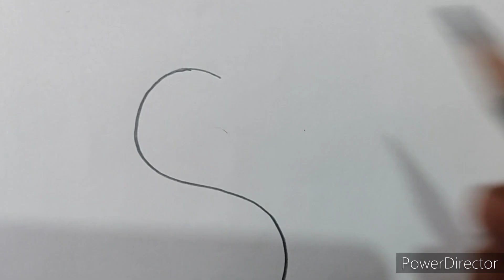How to draw a Rose Flower from S step by step | S দিয়ে সহজে গোলাপ আঁকা | Rose drawing easy tutorial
Hi / Hellow

  * TITLE - 1 ) How to draw  a Rose flower  from S step by step
 2 ) S দিয়ে সহজে গোলাপ  আঁকা
3 )  Rose drawing easy tutorial

In this video I will teach you today , How to draw a rose flower from  S step by step,  S দিয়ে সহজে গোলাপ আঁকা ,rose drawing  easy tutorial .
 I am teaching you to say every step in the video so that you do not have difficulty in understanding . I will teach you the pencil  of the whole picture step by step with a good hb & 8hb pencil  . I hope you like this video .

 1)Simple Way Of Art
2)how to draw a rose step by step easy
3)how to draw a rose step by step for beginners
4)how to draw a rose step by step very easy
5)how to draw a rose step by step realistic
6)how to draw a rose step by step with pencil
7)how to draw a rose
8)how to draw a rose step by step with colour
9)how to draw a rose step by step simple
10)how to draw a rose step by step youtube
11)how to draw a rose step by step video
12)গোলাপ আঁকার সহজ উপায়
13)গোলাপ আঁকা শেখা
14)গোলাপ আঁকার সহজ পদ্ধতি
15)গোলাপ আঁকার নিয়ম
16)গোলাপ আঁকার সহজ নিয়ম
17)গোলাপ আঁকার ডিজাইন
18)গোলাপ আঁকা দেখান
19)গোলাপ আঁকা